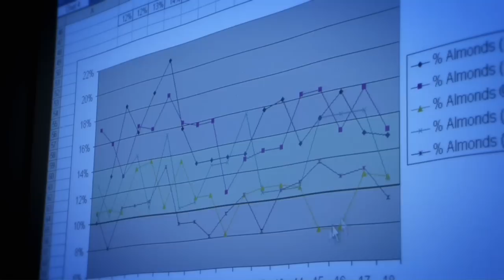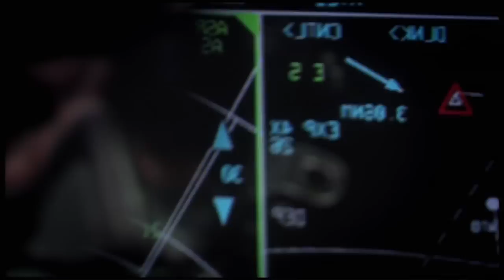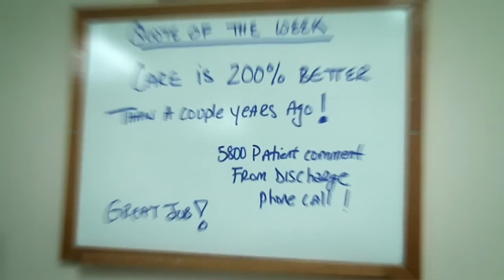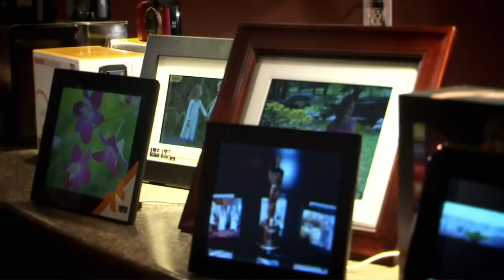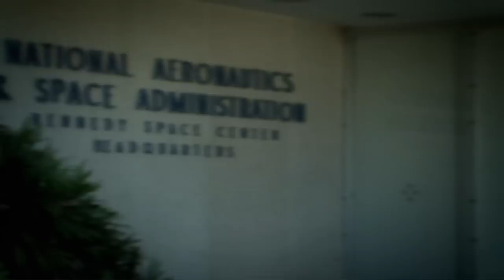Industrial and Systems Engineers Make a Difference Everywhere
Industrial and Systems Engineers are among the most successful engineering professionals because they rely on a combination of technical depth and business fundamentals. ISEs are people who get excited about solving problems - and find the quickest, fastest and best way to meet important objectives.  They apply their knowledge and skills to define and improve systems - of people, machines, materials, and energy.  There is a great demand for ISE professionals in the United States and internationally, with US starting salaries in 2010 between $55,000 and $65,000.

ISEs discuss their work, the satisfaction they experience from their jobs, and the impact they make in the world.  ISEs are employed in a wide range of industries such as defense, healthcare, consumer products, financial services, logistics, transportation, energy, entertainment, aviation, manufacturing of all types, and many more.  Any industry or enterprise involving complex decisions and scarce resources recruits Industrial and Systems Engineers.

There is no better institution at which to study Industrial and Systems Engineering than the University of Southern California (USC).  Focused, intellectually fit, and blending the latest quantitative tools with a systems view of problems and a special facility for reasoning, Epstein ISE Department graduates are the USC Viterbi School of Engineering's consummate economic competitors.